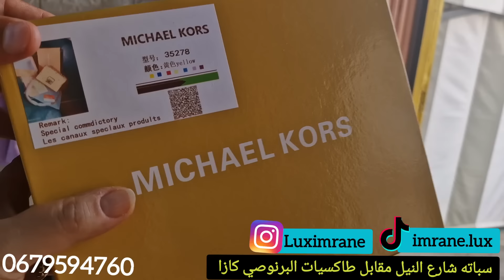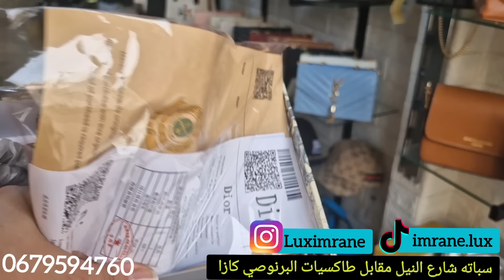💥🏃‍♂️بمناسبة الافتتاح أرخص محل لبيع الصاك 80dhالسنيدلات60dhصاك السفر 80dhالهاي كوبي149dhسارعوا